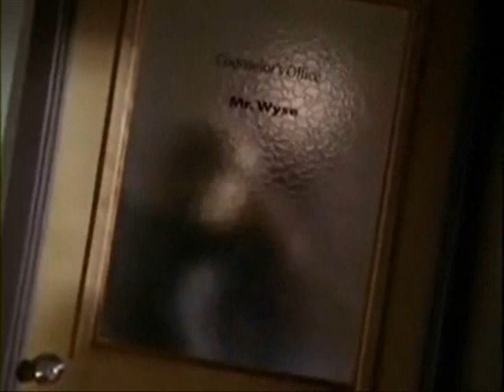The Nightmare Room S1E02 - Scareful What You Wish For Part 1/2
So MANY people requested this episode, so I finally was able to put it up!